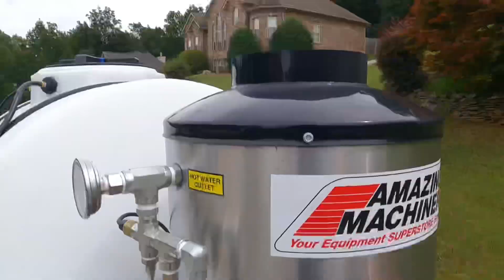Filthy Pressure washing job but special Guest￼ brings the heat￼